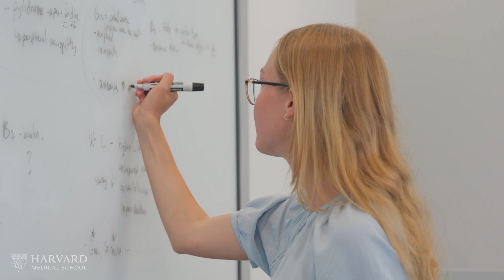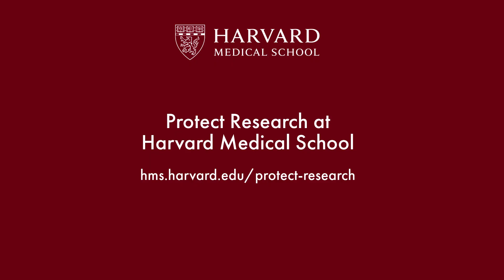Research at Risk: MD-PhD Programs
Ally Questell’s dream is to become a doctor who also advances patient care through research. She hopes to contribute to a world in which cancer is no longer a devastating diagnosis for the millions of Americans who receive it each year. In May, the federal grant that funds her MD-PhD training was terminated.

Federal grants for MD-PhD training help prepare people to become both physicians and researchers.

“Physician-scientists are uniquely positioned to take problems that they see in the clinic, bring them back to the lab to devise solutions, and then translate that back to the clinic to improve patient lives,” she says.

If federal funding for MD-PhD training is not restored, Questell worries that the next generation will not have the same opportunities to become physician-scientists.